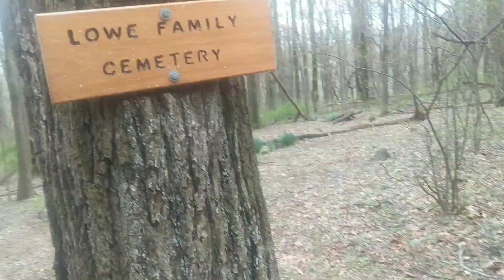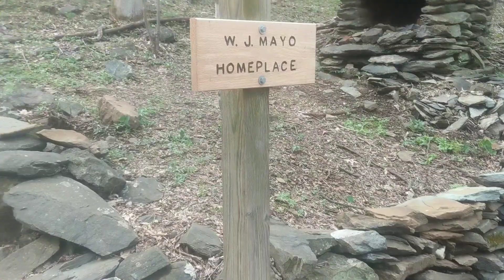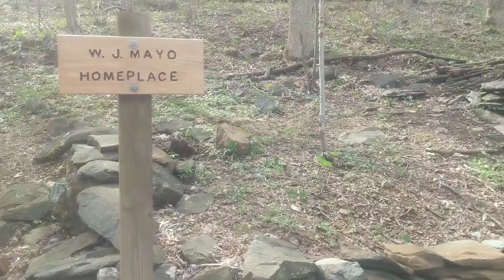Day 74 Devil's Backbone Brewery to Day 75 zero in Waynesboro, April 27 and 28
20 miler into Waynesboro from Devil's Backbone Brewery. With a $5 hiker special breakfast from Devil's Backbone in our bellies, the owner of the brewery drove us back to the trail head in his personal vehicle. We had a long 20 miles into Waynesboro, and met trail angels (long time friends) Chuck and Laurie who had donuts waiting for us, and drove us into town!